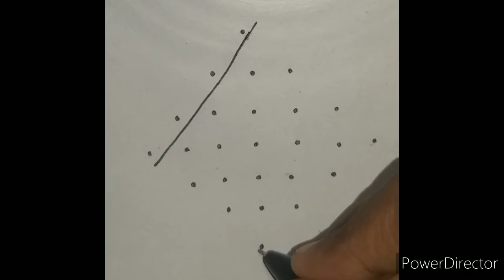kolam| sikku kolam| Beginners kolam| Saturday kolam| kambi kolam| easy kolam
Easy Daily Rangoli |7x1 dots|Simple Daily kolam designs |Small dots muggulu | Cute Flower kolangal